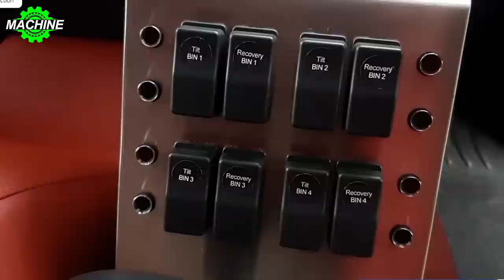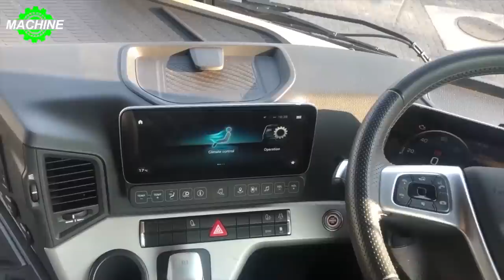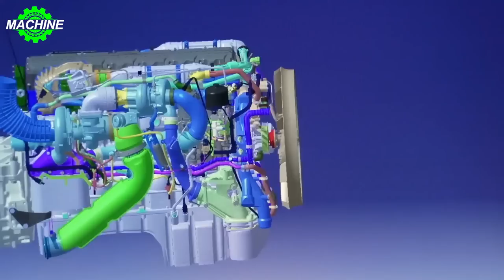Top 5 most powerful trucks in the world - That Are At Another Level 🚀 1 - Awesome Technology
The Machine is a youtube channel that synthesizes interesting moments about giant machines, giant engines, with the purpose of relaxing for the audience.
This Video researched by: Mr. DAKOTA HAUGEN
Address: 4955 Nectar Way,Eugene,OR,97405,USA
Birthday
Date 1995/03/07
Age 28 years old